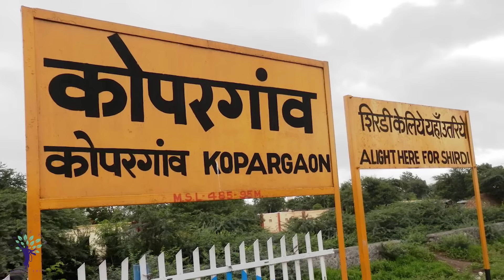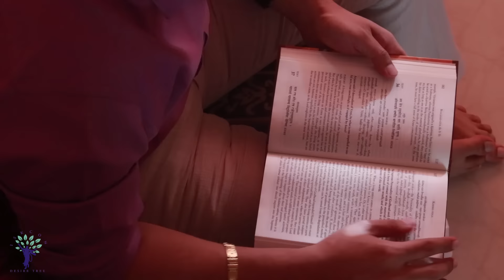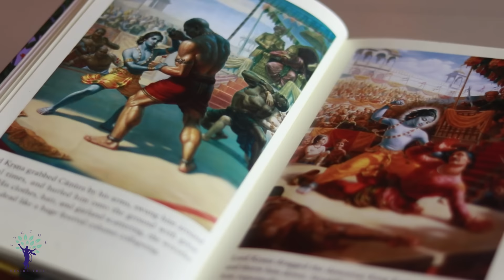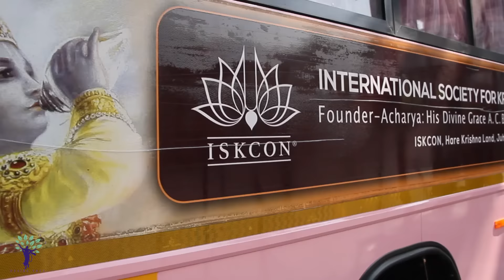Life of a Devotee - Vijay Shejval Patil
"People think that stories are shaped by people. In fact, it's the other way around.”
People have always shared their stories verbally, with those in their extended family, with their friends, with their tribe.
We don't just want to tell a story, we want to inspire.so here is story of "Vijay Shejval Patil" to inspire you and increase your faith in Krishna Consciousness through his life experience.